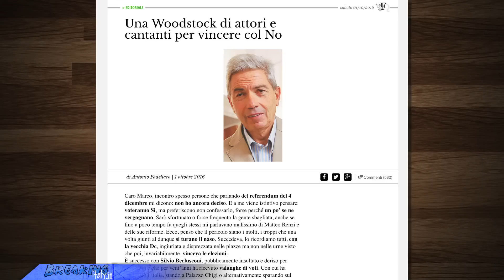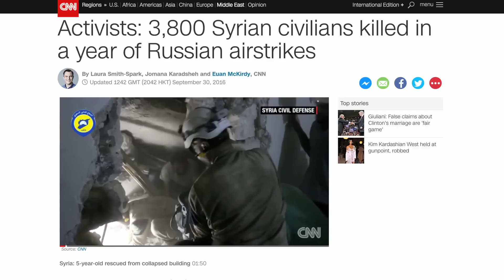Torna il panico per il GENDER. Stavolta a risvegliare il mostro è Papa Francesco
Di ritorno da un viaggio nel Caucaso, Papa Francesco ha risposto alle domande di alcuni giornalisti in merito ai “grandi nemici del matrimonio” accennati dal religioso durante una predica in Georgia. Dagli abissi di ciò che si pensava ormai dimenticato ecco quindi sorgere nuovamente l’ideologia Gender, oscuro complotto di una società che vuol mutare i bambini in bambine, le bambine in bambini, i gatti in cani e i cani in gatti. O qualcosa del genere.
Il punto è che il Papa ha detto molto più di quello che ora le persone ripetono. Ne parliamo?

Il gender si annida ovunque e al Papa non va bene